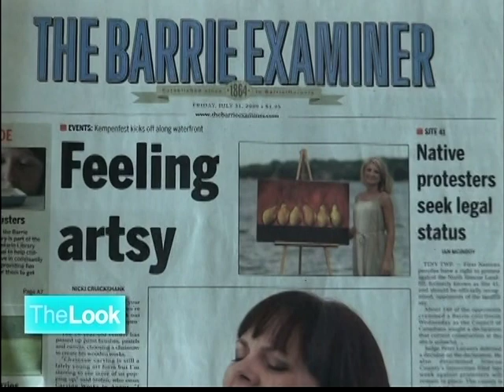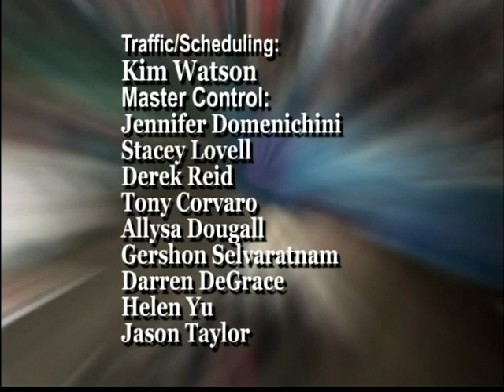Irina Gretchanaia Artwork 2013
Irina Gretchanaia's artwork collection 2013. The show was filmed in Barrie for Rogers New Look with Richard Halliday.